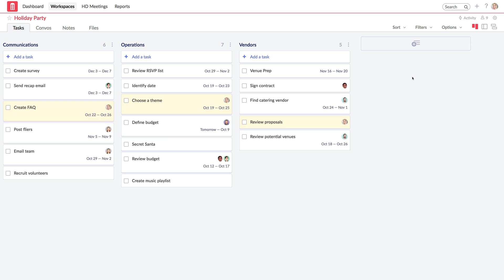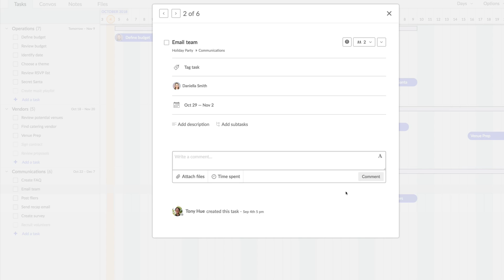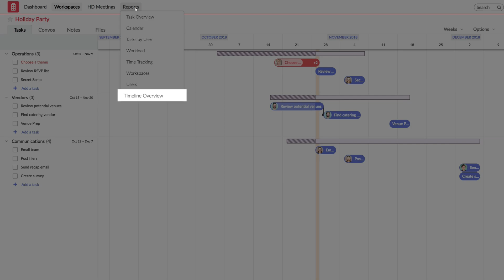How To Plan & Manage Your Projects in Timeline View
Plan and manage your projects in Redbooth's Timeline view: user-friendly, intuitive Gantt charts that you create with the click of a button.